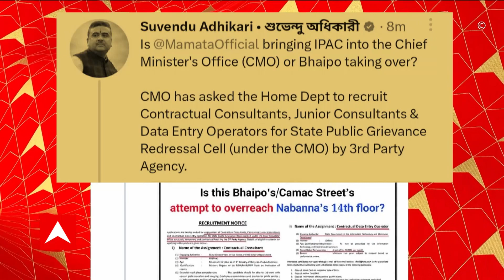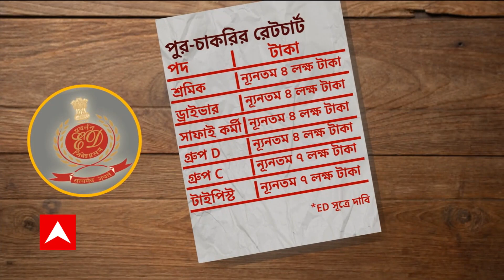Suvendu Adhikary: মুখ্যমন্ত্রীর দফতরে আইপ্যাকের কর্মী নিয়োগ নাকি দখল নিচ্ছেন ভাইপো? প্রশ্ন শুভেন্দুর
এজেন্সির মাধ্যমে চুক্তিভিত্তিক ডেটা এন্ট্রি অপারেটর-সহ একাধিক পদে নিয়োগ। মুখ্যমন্ত্রীর দফতরে কি এবার আইপ্যাকের কর্মী নিয়োগ নাকি দখল নিচ্ছেন ভাইপো? প্রশ্ন তুলে কটাক্ষ শুভেন্দু অধিকারীর (Suvendu Adhikary)।